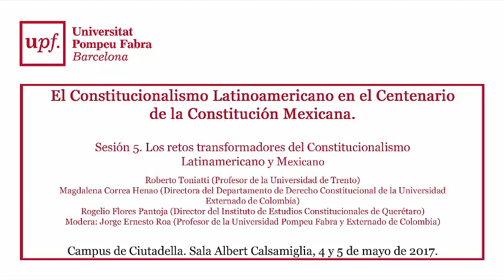El Constitucionalismo Latinoamericano en el Centenario de la Constitución Mexicana (V)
SESIÓN 5 - LOS RETOS TRANSFORMADORES DEL CONSTITUCIONALISMO LATINOAMERICANO Y MEXICANO
Roberto Toniatti (Profesor de la Universidad de Trento)
Magdalena Correa Henao (Directora del Departamento de Derecho Constitucional de la Universidad Externado de Colombia)
Rogelio Flores Pantoja (Director del Instituto de Estudios Constitucionales de Querétaro)
Modera: Jorge Ernesto Roa (Profesor de la Universidad Pompeu Fabra y Universidad Externado de Colombia)
Campus de Ciutadella. Sala Albert Calsamiglia, 4 y 5 de mayo de 2017.